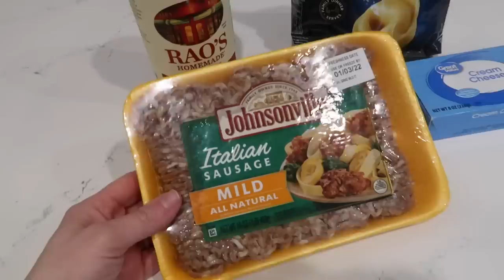MOM LIFE CLEAN WITH ME| CLEANING MOTIVATION | CLEANING VLOG PRODUCTIVE DAY IN MY LIFE JAMIES JOURNEY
Hey friends! Mom life gets messy and unexpected things happen! Join me for some all day cleaning motivation while my kids were at home because of a snow day! We will be tackling my to do list and trying to get stuff done while the kids are running around the house! I hope you’ll join me as I tackle my list & do some speed cleaning to give my house a home reset!

EXTREME WHOLE HOUSE DECLUTTERING + CLEAN WITH ME | NEW YEAR CLEANING MOTIVATION | MINIMALISM | EXTREME WHOLE HOUSE CLEAN WITH ME 2023 | HOURS OF SPEED CLEANING MOTIVATION | DEEP CLEANING | CLEAN WITH ME | CLEAN WITH ME KITCHEN | DEEP SPEED CLEANING MOTIVATION | DEEP CLEANING ROUTINE | HOMEMAKING | SPEED CLEANING | EXTREME CLEANING MOTIVATION | CLEANING ROUTINE ULTIMATE CLEAN WITH ME | JAMIE’S JOURNEY | JAMIES JOURNEY | ORGANIZATION | DECLUTTER | DEEP CLEANING ALL DAY SPEED CLEANING | SAHM | STAY AT HOME MOM | CLEANING HACKS

To-do list notepad
Rubbermaid power scrubber (red cleaning tool)
E-cloth (glass & polishing cloth)
Shark Stratos cordless vacuum
Eye masks
Meat chopper tool
Scrub mommy sponge
Microfiber cleaning cloths
Dot markers

Recipe - 1lb of ground beef OR Italian sausage (browned), add in a jar of marinara sauce, a block of cream cheese, & in cooked tortellini, add parmesan cheese on top

❤️House ❤️

Kitchen island color - it’s custom by the cabinet color. It says “Alpine Galaxy” in our paperwork and that’s it

❤️CLEANING FAVORITES ❤️

Bissell Steam Shot (hand steamer)

❤️ORGANIZATION FAVORITES ❤️
Organizational bins in refrigerator -